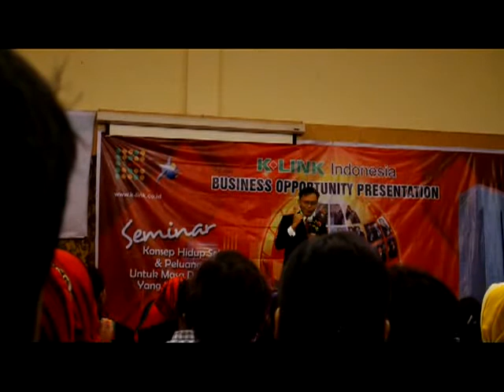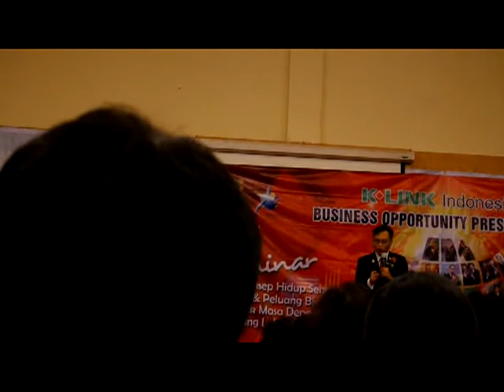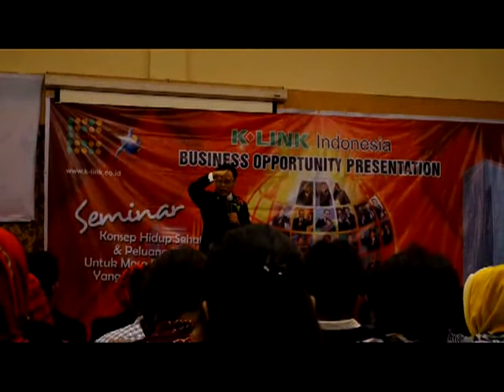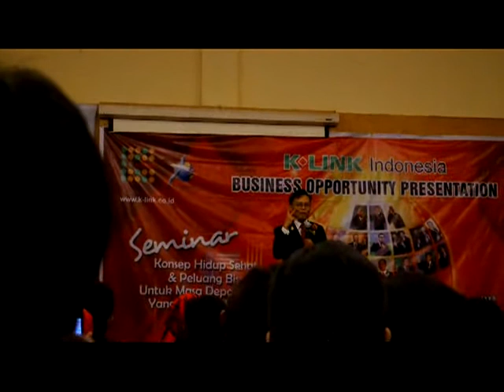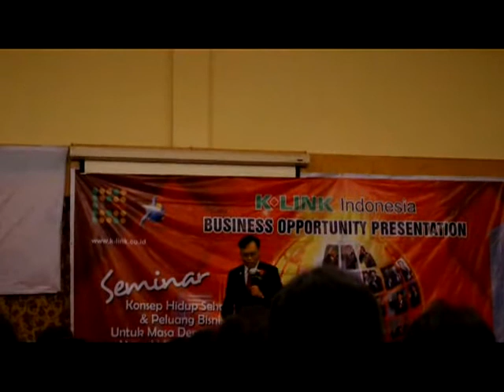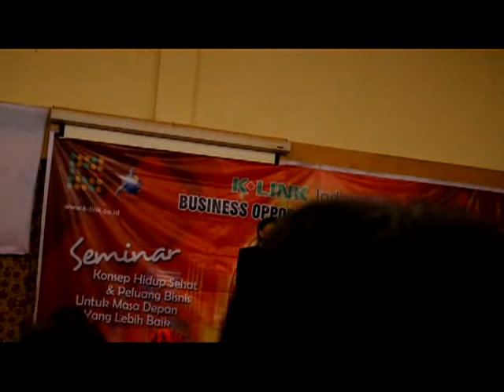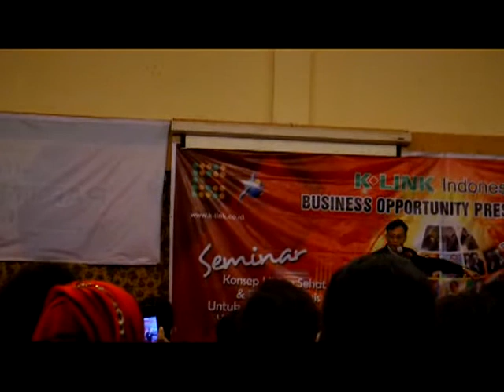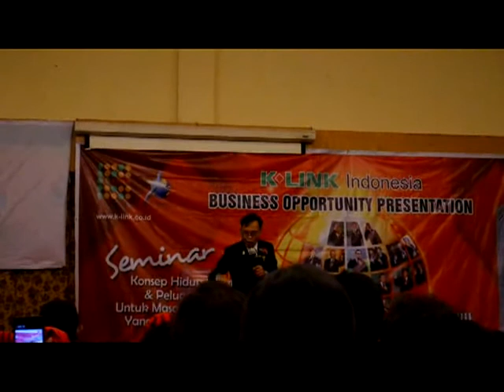INSPIRASI KISAH SUKSES RCA H ERWIN DI K LINK INTERNASIONAL DI ACARA GBOP MEDAN DISK #1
KISAH SUKSES  RCA ELC . BPK . H. ERWIN DARI  ZERO TO HERO DI K-LINK INTERNASIONAL , Beliau menceritakan proses awal  jatuh bangun dan akhir nya bisa besar di Bisnis K-link Syariah . Acara ini kami ambil saat di Acara Seminar & Peluang Usaha Syariah K-Link di Medan  8 Januari 2017.   Bisa menjalan Bisnis K-Link  Paru Waktu  adalah berkah dan Pekerjaan Mulia Karena bisa membantu meningkatkan Kualitas Hidup orang lain dan diri kita sendiri  juga membantu meningkatkan Kesehatan orang lain dan keluarga kita sendiri .